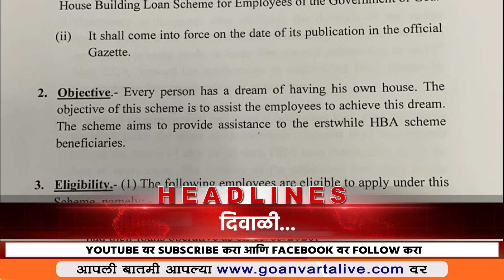Headlines महत्त्वाच्या हेडलाईन्स